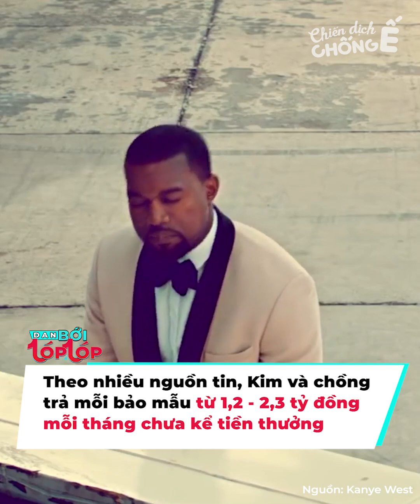Angelina Jolie trả lương cho bảo mẫu 20 tỷ đồng/năm, Beyonce thuê 6 người chăm sóc con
Mạng xã hội dạo gần đây có cái tên đang rất nổi tiếng, khiến netizen Việt cứ thấy liền khịa, đó là “Cậu Ba Kenji”. Thực tế nếu không theo dõi trên Tóp Tóp thường xuyên, chắc hẳn bạn sẽ chẳng biết Cậu Ba Kenji là ai đâu. Phải tìm hiểu dữ lắm mới biết được, hóa ra đây là bạn trai của nữ ca sĩ Miko Lan Trinh.